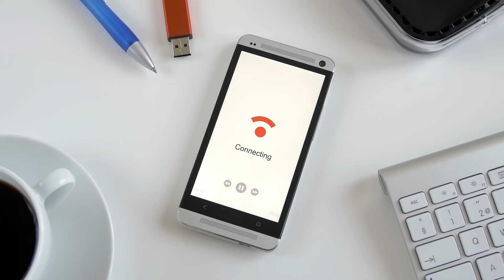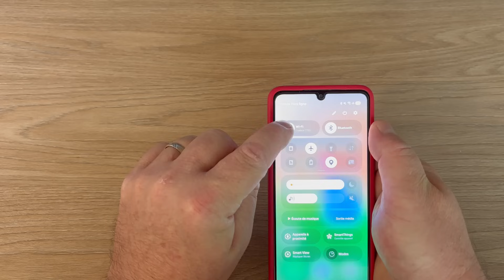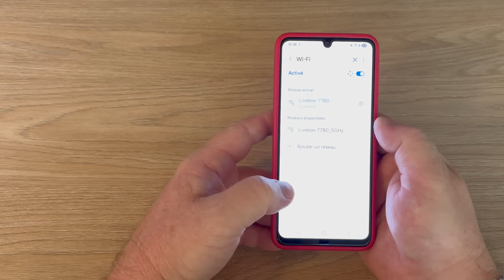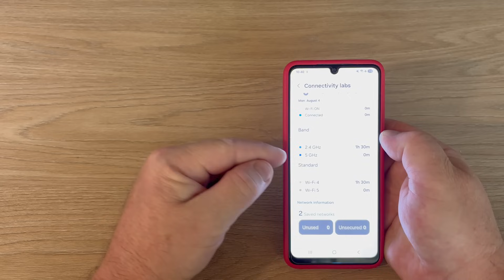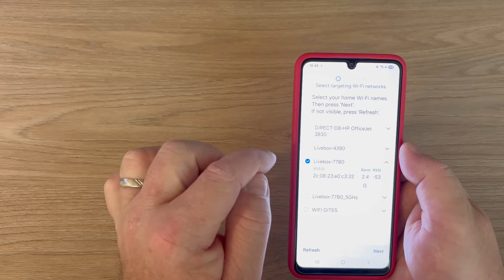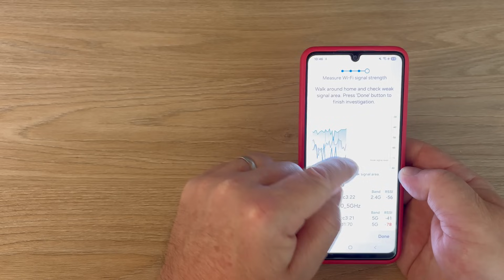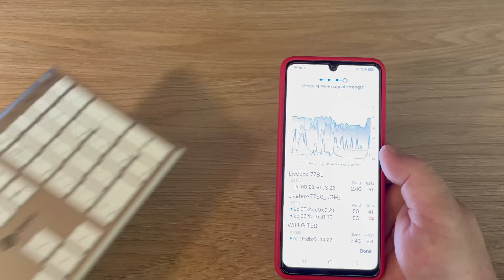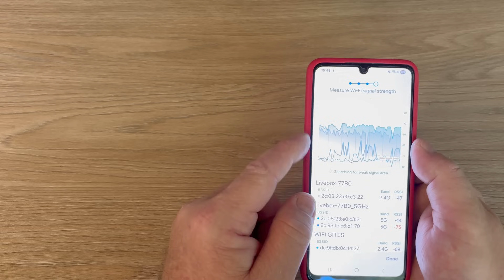Wifi lent? Changez ce réglage pour doubler votre vitesse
Vous ignorez ce bouton caché qui améliore instantanément votre WiFi !
🔥 ASTUCE SAMSUNG WIFI CACHÉE - BOOSTEZ VOTRE CONNEXION INSTANTANÉMENT ! 🔥

Dans cette vidéo, je vous révèle un bouton caché sur votre Samsung qui améliore instantanément votre WiFi ! Cette astuce simple va changer votre façon d'utiliser votre téléphone, surtout si vous en avez marre des coupures ou de la lenteur de connexion.

⚡ CE QUE VOUS ALLEZ DÉCOUVRIR :
✅ Le bouton secret que 99% des utilisateurs ignorent
✅ Comment activer cette fonction en moins de 30 secondes
✅ Pourquoi votre WiFi sera plus rapide et plus stable

🎯 IDÉAL POUR :
• Améliorer la vitesse de votre WiFi à la maison
• Résoudre les problèmes de connexion sur votre Samsung
• Optimiser votre téléphone sans installer d’application
• Économiser votre forfait mobile

⏰ TIMESTAMPS :
00:00 - Introduction
01:40 - Où trouver le bouton caché
02:40 - Wifi Intelligent
04:17 - Vérifier vos wifi sécurisé
05:30 - Contrôle du signal
06:55 - Test en direct

💬 Partagez vos résultats ou vos questions dans les commentaires !